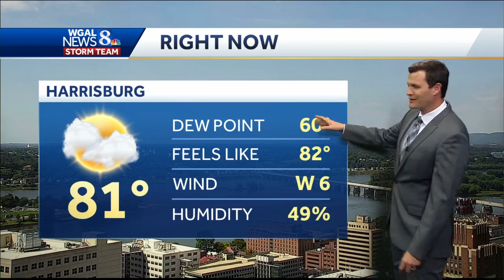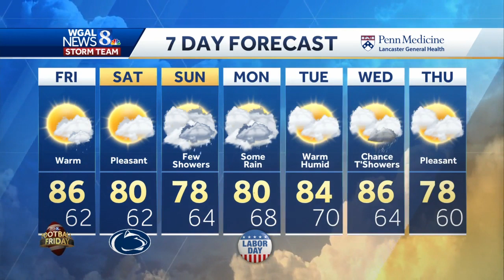Central Pennsylvania weather: Nice start to weekend, but rain chances return